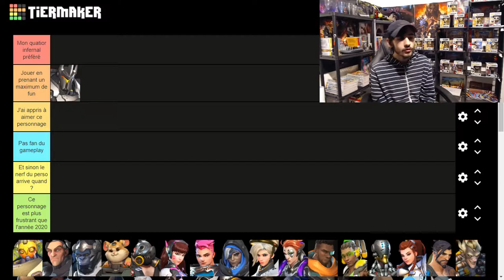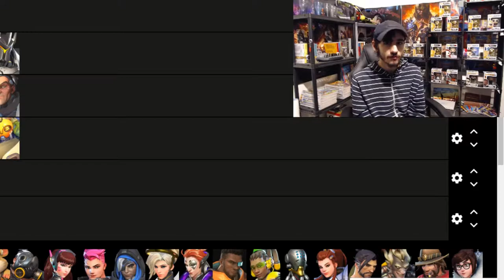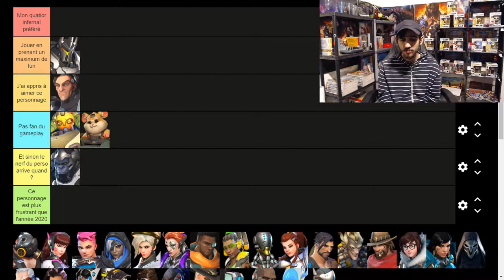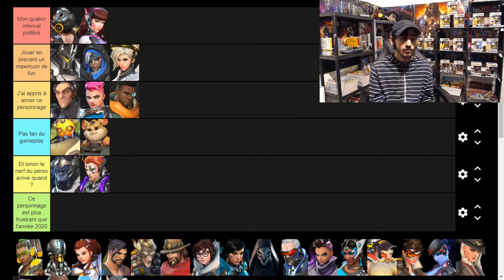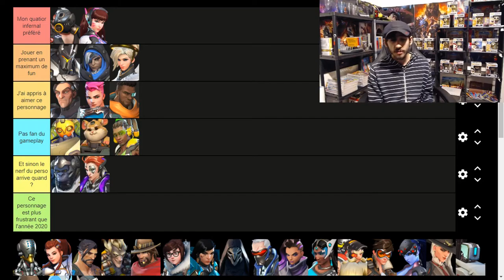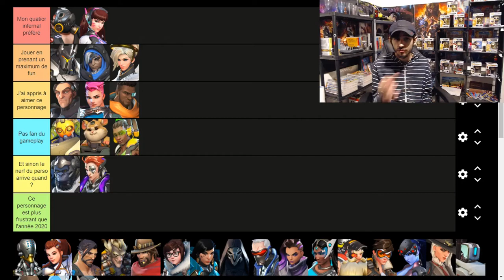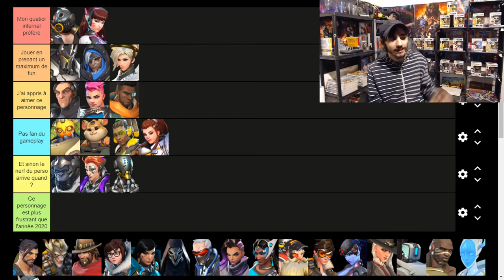TIER LIST PERSONNAGES OVERWATCH #1 : TANK & HEAL !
Setup

Processeur : AMD Ryzen 9 5900X (3.7 GHz)
Carte Mère : Asus ROG STRIX B550-F GAMING
Ventilateur : Noctua NH-D15S
Mémoire : DDR4 Corsair Vengeance LPX Noir - 32 Go - 3600 MHz
Carte Graphique : MSI GeForce RTX 3060 VENTUS 2X OC (12 Go)
SSD : Crucial BX500, 1 To, SATA III
Boitier sans alimentation : Zalman S4 Plus
Alimentation : be quiet! Pure Power 11 FM - 550W

Périphériques

Caméra : Sony Alpha 7 II / Logitch StreamCam
Micro : Blue Yeti, Microphone USB (Gris)
Ecran : Huawei AD80HW / BenQ EX240N
Clavier : Corsair K55 RGB
Souris : Logitech G502 Hero
Tapis de souris : Roccat Kanga Mini
Casque : Hyper X Cloud II